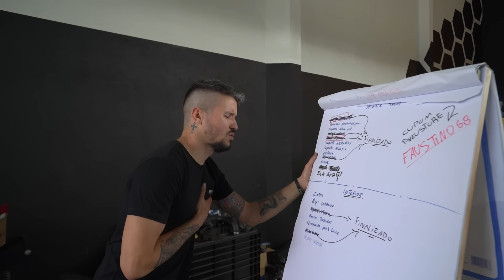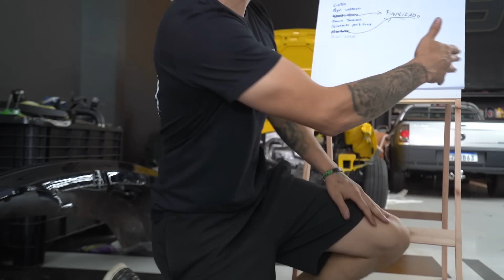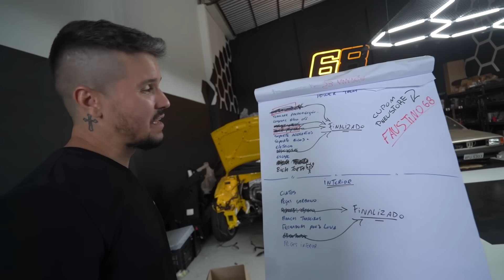FIM DO PROJETO GOLF MK4 R32 ❌O QUE VAMOS FAZER COM ELE ? ME AJUDEM DECIDIR …